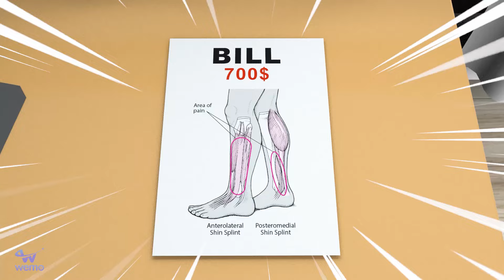Scary Teacher Nick Trying to Be Liked by Everyone! Nick Hul Buster Boy - Scary Teacher 3D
How did Nick Hul Buster try! Do you guys like this? Let's watch the video happily!

Wellcome Channle " Scary Teacher Chanel " we creat Funny Troll Animation Game Scary Teacher 3D and Character Miss T, Tani, Nick, Hello Neighbor ..

nick
tani
ice scream 3
animation
miss t
troll
comedy
scary teacher nick and tani
cartoon
3d
learn
best troll
funny troll